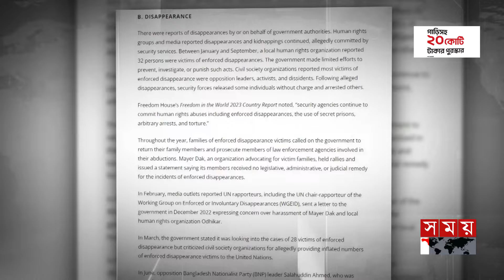'যুক্তরাষ্ট্রের পক্ষপাতমূলক প্রতিবেদনে বিচ্ছিন্ন-ভিত্তিহীন অভিযোগ' | Human Rights Situation | US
Somoy TV: t.ly/Se1z
Somoy TV Bulletin: t.ly/iqIq
Somoy Entertainment: t.ly/3dWC
Somoy Sports: t.ly/iASp
SOMOY TV ISLAMIC: t.ly/zU6a

Somoynews.tv: t.ly/Y7ab
খেলার সময়: t.ly/xJ5H
সময়ের গল্প: t.ly/EW3M
এ সময়ের বাণিজ্য : t.ly/m3ir

Groups:
Somoy TV (Official)✅: t.ly/ajiO
Somoy Entertainment✅: t.ly/8CLh
Somoy Business✅: t.ly/4xaJ